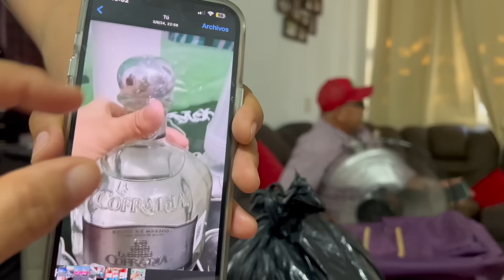ASÍ VA LA CONSTRUCCIÓN DE LA COCINA🤭CREO NO ESTÁ DEACUERDO DE QUÉ ME VAYA !!